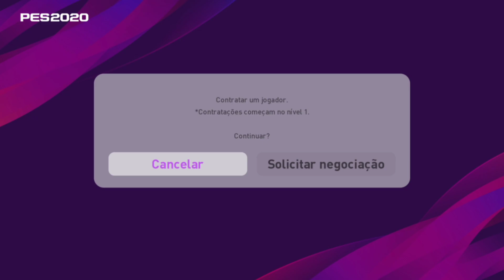PACOTÃO DE COMBINAÇÃO | PARTEY - PIĄTEK - MARTIAL - HIGUAÍN - PES2020 MYCLUB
SALVE GALERA TOP 🤙👊

NESTE VÍDEO TEMOS 4 COMBINAÇÕES DE OLHEIROS,TRAZENDO MARTIAL,PIĄTEK,HIGUAÍN E PARTEY ✅
CONFIRA...

SEJA BEM VINDO AO NOSSO CANAL,QUE É VOLTADO A PRO EVOLUTION SOCCER.

AQUI VOCÊ TEM:
-MYCLUB
-LIVE
-COMBINAÇÕES
-ATUALIZAÇÕES
-DICAS
-NOVIDADES E MUITO MAIS...

combinação olheiro 4 estrela,combinações bola ouro,atlético de Madrid pes2020,real madrid pes2020,eFootball PES 2020,Football,Video Games,PS4,Xbox,PC, Steam,PES 2020,Soccer,PlayingIsBelieving